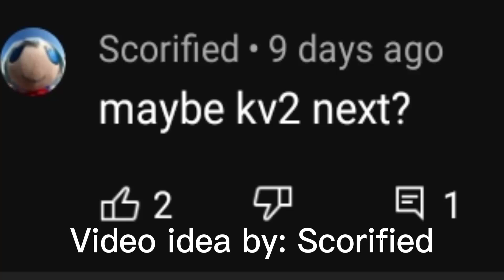KV-2 In Real Life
it has been my dream for a long time.

All of your support will be apreciated.
Thanks.

This one acctually took me many attempts to get the perfect shot but I still managed to do it.

Thank you "Scorified" for the video idea.

IRL Video clips from "PANZER Insight"